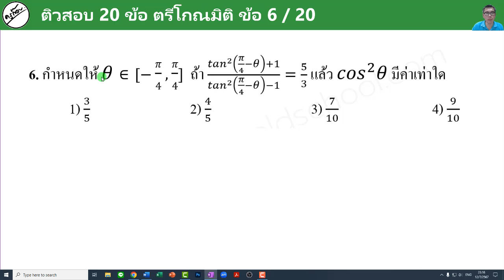ติวสอบ 20 ข้อ เรื่อง ตรีโกณมิติ ข้อ 6 (ครูก๊อบ)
🙂คอร์สติวสอบ 20 ข้อ ตรีโกณมิติ มีทั้งหมด 20 ข้อ ข้อ 6 ความรู้ที่ได้จากข้อนี้คือ สูตร tan(A-B) , การเลือกคำตอบให้อยู่ในขอบเขตที่โจทย์กำหรด และ การแก้สมการตรีโกณมิติอย่างเท่ห์!! 555 ไปดูกันครับ (^^)
🤗[ขายคอร์ส] สำหรับใครที่ต้องการเรียนคอร์สนี้แบบเต็มคอร์ส (โจทย์ 20 ข้อ + 20 วีดีโอ + pdf)  สามารถติดต่อขอซื้อคอร์สเรียนแบบเต็มได้ทางไลน์นะครับ
✅ราคา 149.- (ปกติ 199.-)🔥
✅มีไฟล์ pdf
✅ใช้เวลาเรียน 6 ชม. (ขึ้นอยู่กับพื้นฐานผู้เรียน)
✅ไม่มีวันหมดอายุ
🟢Line : @orp8971k
ดูเพิ่มเติมที่เว็บไซต์